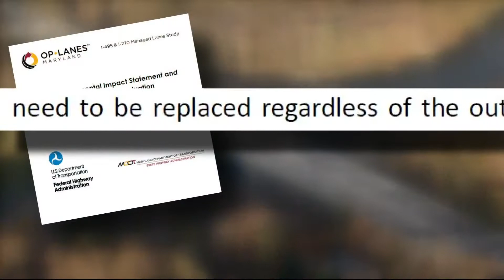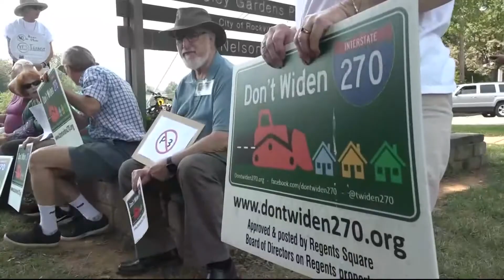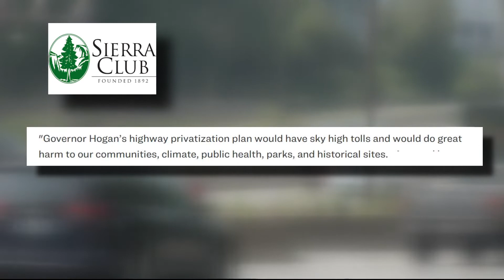Plans for a wider beltway include tolls in Maryland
This proposed project is expected to cost between  $3.75 billion and $4.25 billion.